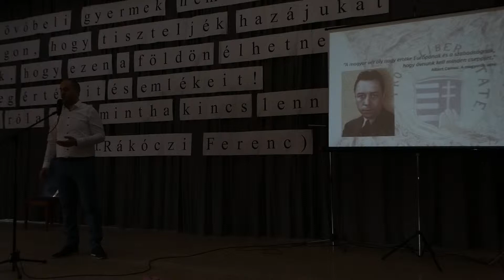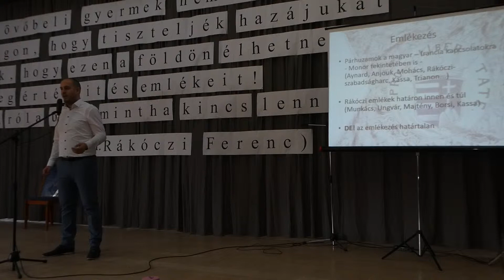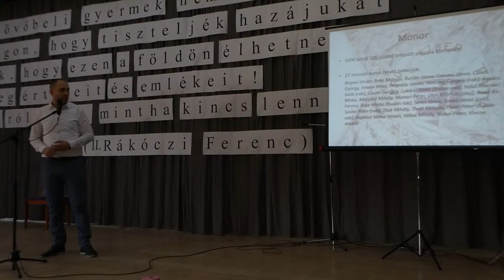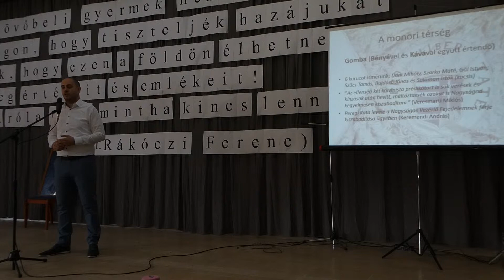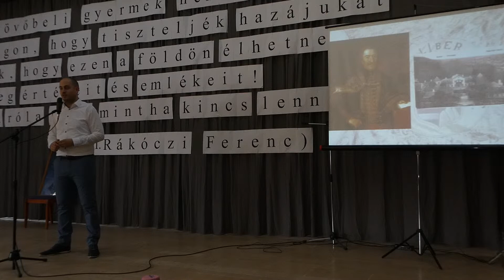II. Rákóczi Ferenc Emléknapja - Monor, 2019. 03. 23. I. előadás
Csóka Géza, a Monorierdői Oláh István Népfőiskola (MOIN) egyik alapítójának előadása Monoron, a Rákóczi Emlékév térségi nyitó alkalmán.
Az előadás témája:
Monor és térsége a kuruc korban.